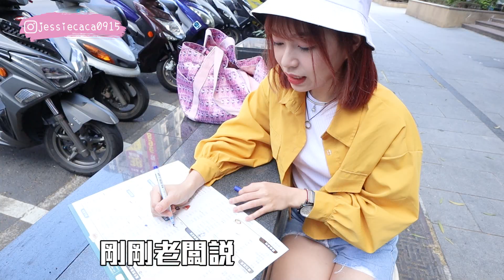【新北美食】帶你吃3家林口必吃美食！全台最好吃蛋餅在這！拿靠早午餐/王記蔥油餅/劉家豆花 ︳黃濃濃。濃Bagel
第一次到林口竟然發現完全無雷的美食！💯
我願意為了吃拿靠的脆皮蛋餅搭車到林口！
大家一定要吃鮪魚蛋餅啦💞(我的愛~)

🚆林口捷運站（A9）
［ 拿靠早午餐 ］
地址：新北市林口區文化三路一段366號

🚆林口長庚醫院捷運站（A8）
［ 王記蔥油餅 ］
營業時間：07:00~19:00
地址：桃園市龜山區復興北路2號
［ 劉家豆花］
地址：桃園市龜山區復興北路6巷49號